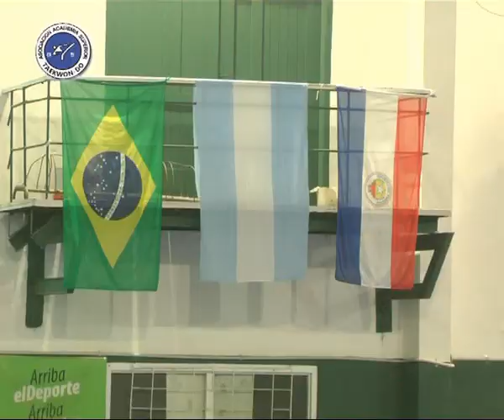Asociación Academia Superior de Taekwondo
Curso Internacional realizado en Corrientes . . .